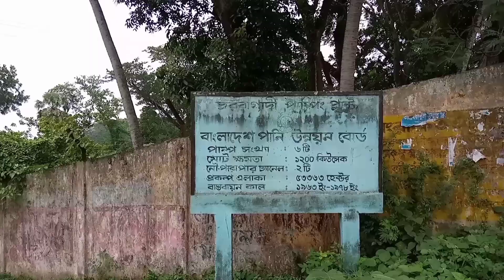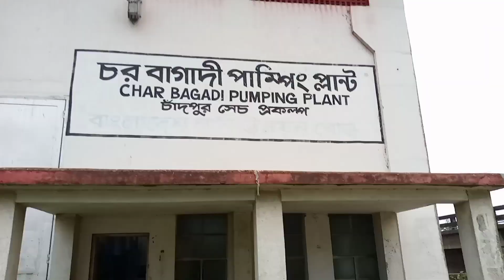নানুপুর সুইচ গেট ও নানুপুর উচ্চ বিদ্যালয় | Nanupur switch gate and Nanupur high school, Chandpur.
This video captures Nanupur switch gate scene, Dakatiya river scene, Nanupur high school scene and beautiful nature scene.

Travel for entertainment.

Location: Nanupur, Chandpur, Bangladesh.